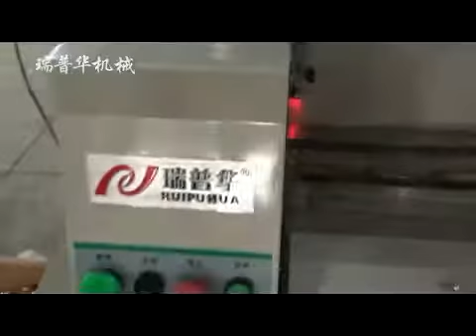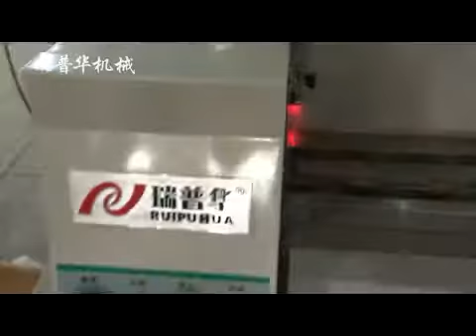Rapidpack (ruipuhua)Biscuits packaging system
Rapidpack is specializing in manufacturing all types flow packing machine and food production and packaging system.

Skype: lotuschen5